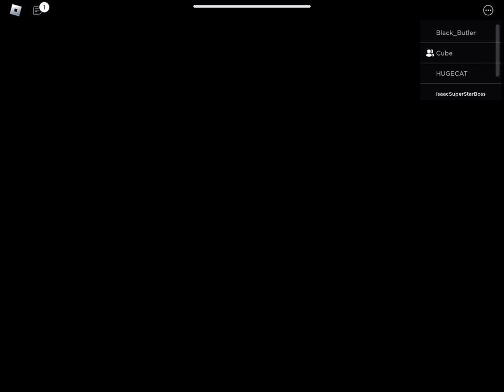Tio gameplay on mall : piggy